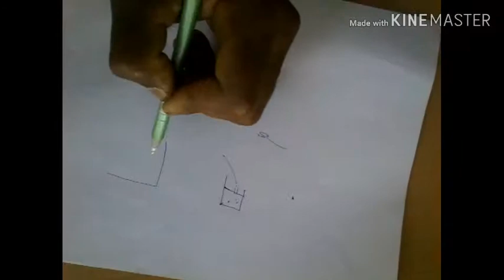Marwadi dhoom short fillm